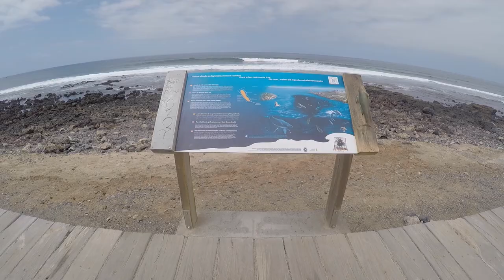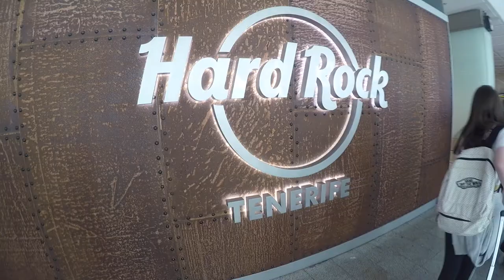TENERIFE | travel video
A video of our time in Tenerife. :)

(also pls like, etc)